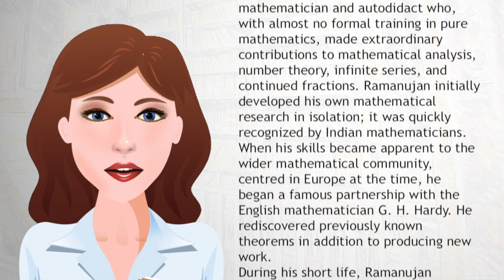Srinivasa Ramanujan - Wiki Videos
Srinivasa Ramanujan (22 December 1887 – 26 April 1920) was an Indian mathematician and autodidact who, with almost no formal training in pure mathematics, made extraordinary contributions to mathematical analysis, number theory, infinite series, and continued fractions. Ramanujan initially developed his own mathematical research in isolation; it was quickly recognized by Indian mathematicians.